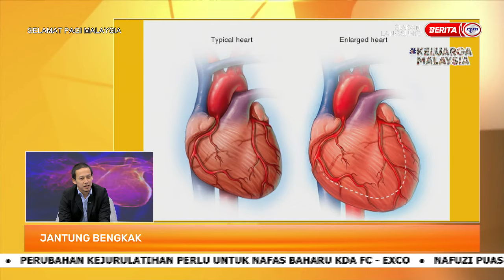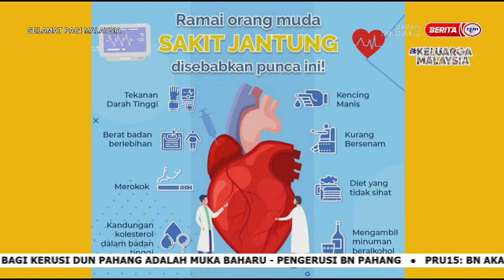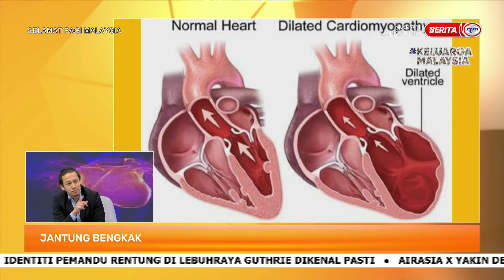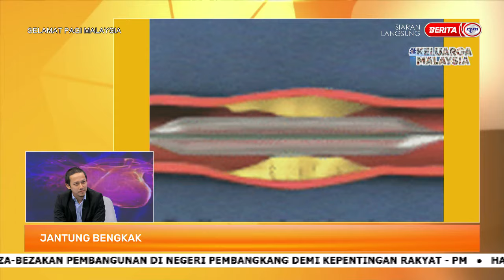3 NOVEMBER 2022 SPM – JANTUNG BENGKAK